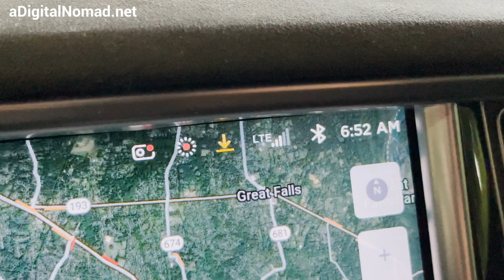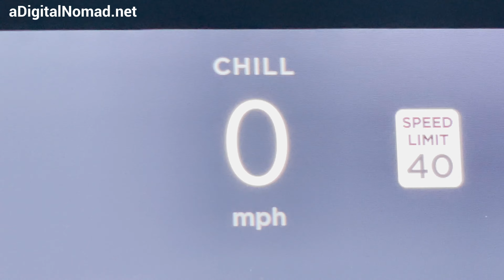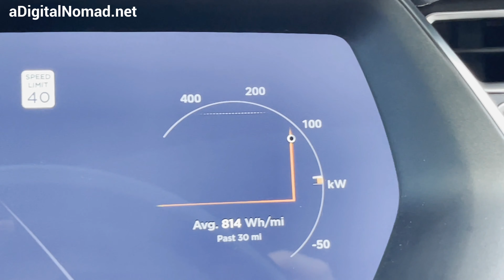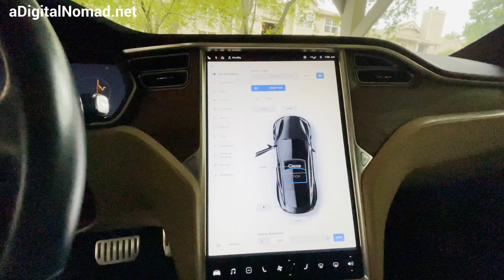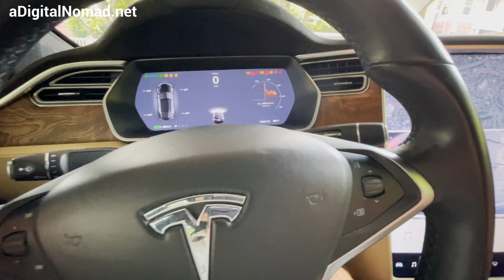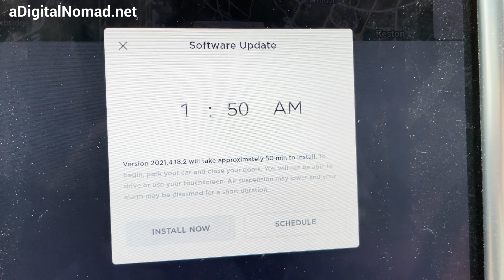My TESLA Service Center Broken Wiper Blades Repair Experience ( they did it )